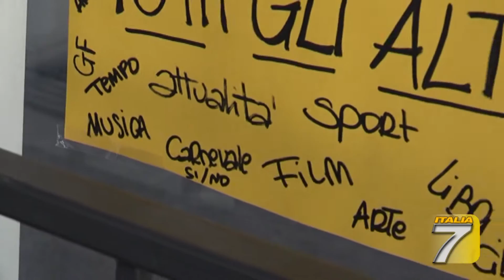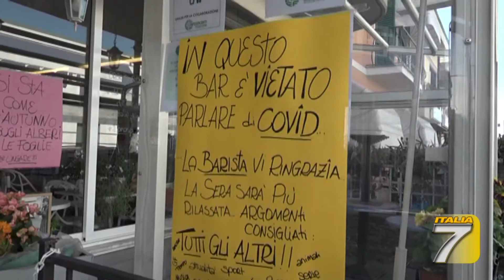TGT - Viareggio, il bar dove non si parla di Covid